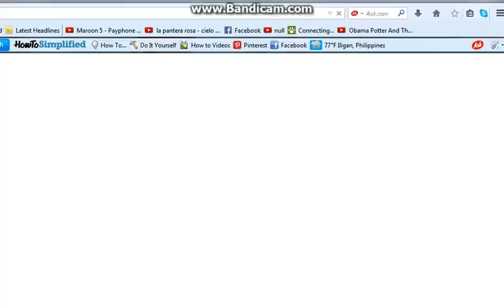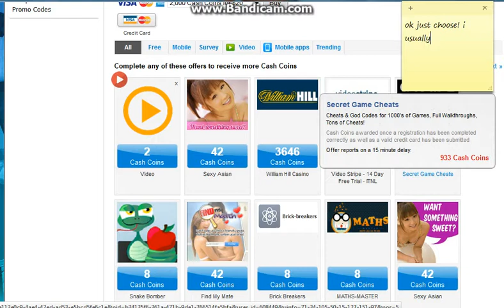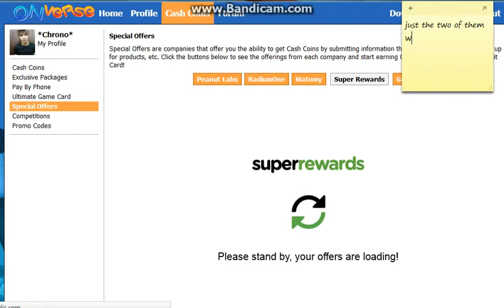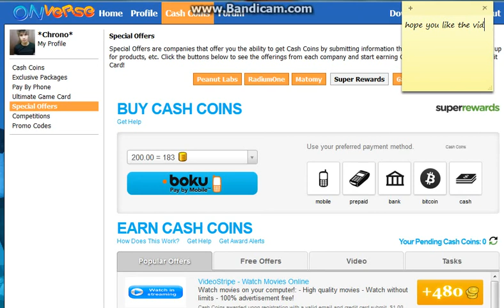How to get Free CC faster and easier - Onverse